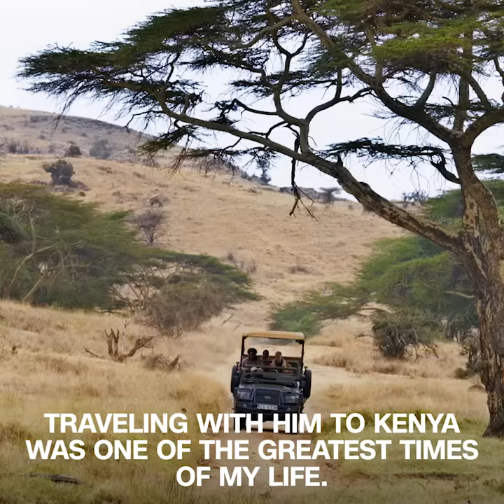Anthony Bourdain and Kamau Bell Visit Lewa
Early this year, we had the pleasure of hosting the world-renowned American chef, author, and television personality Anthony Bourdain and Emmy-Award winner Kamau Bell.

They spent time with our team, met rangers and the communities we work with. Here is the trailer from the Kenya episode that features Lewa. Video owned and prod